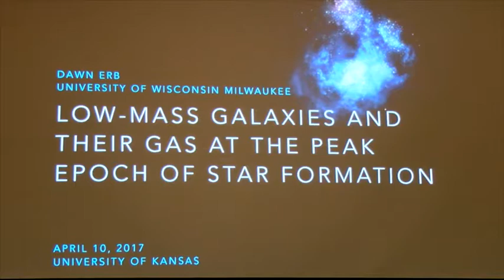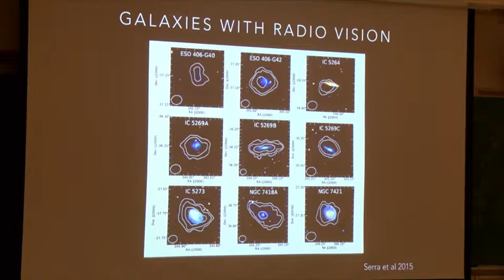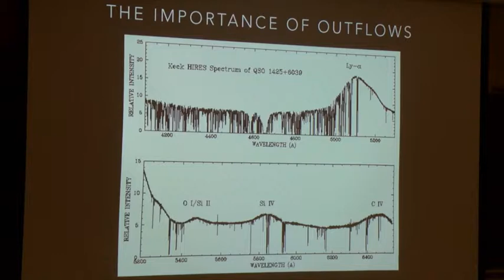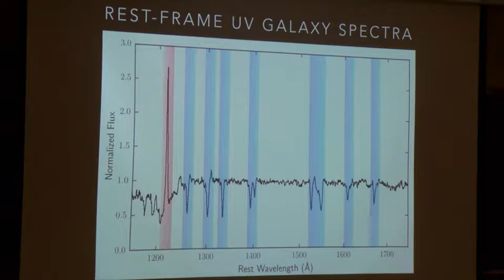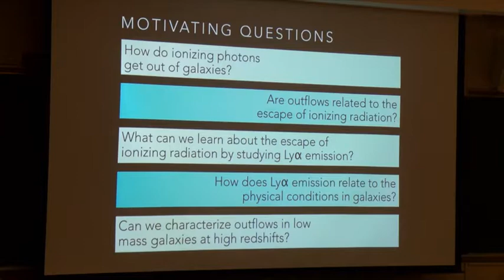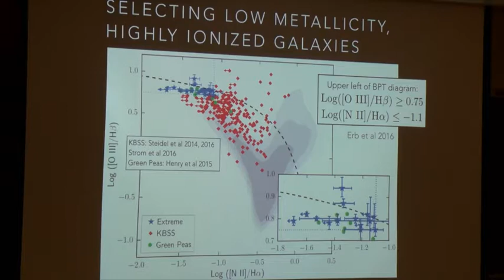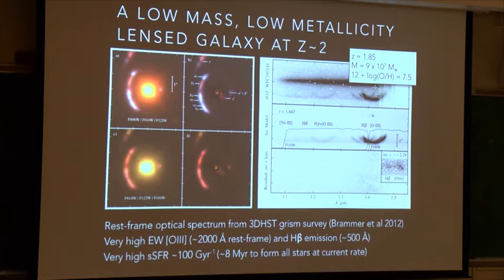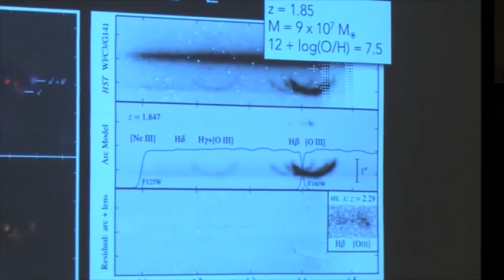Low Mass Galaxies and their Gas at the Peak Epoch of Star Formation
Dawn Erb
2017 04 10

Because faint, low mass galaxies are numerous at high redshifts, their impact on the Universe is expected to be significant. They may host a substantial fraction of the Universe's star formation, provide many of the energetic photons needed to reionize the intergalactic medium, and affect their surroundings via powerful, starburst-driven galactic outflows. Because of their faintness, however, the properties of these galaxies are difficult to determine. I will discuss a variety of observations aimed at characterizing the physical conditions in low mass galaxies during the peak epoch of star formation, when the Universe was ~20% of its current age, with particular emphasis on the distribution and kinematics of neutral hydrogen gas in faint galaxies.